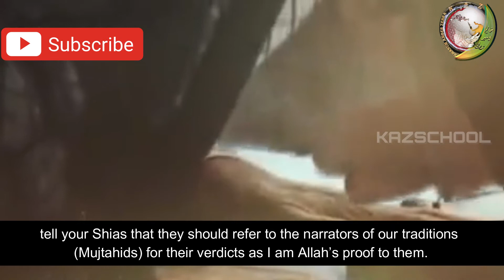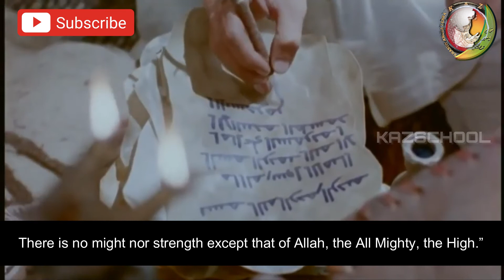Imam Mahdi | Who are the four representatives Of Imam? | End Of Times | Islamic Story | Must Watch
community.

ahlulbayt
Quran
Shia
Islam
hadees e kisa
islamic cartoon
ahlulbayt tv
nasheed
bismillah
alhamdulillah
muslim cartoon
Omar Hana English
kids cartoon
islamic nasheed
muslim animations
imam mahdi
hz mehdi
hz mehdi 2020
kazschool
prophet stories
imam